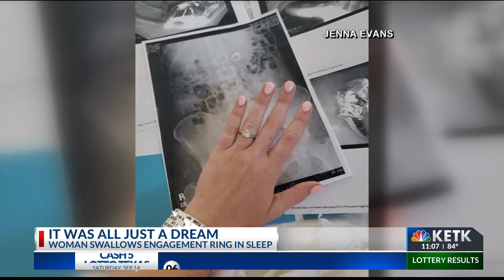Woman swallows wedding ring while sleeping